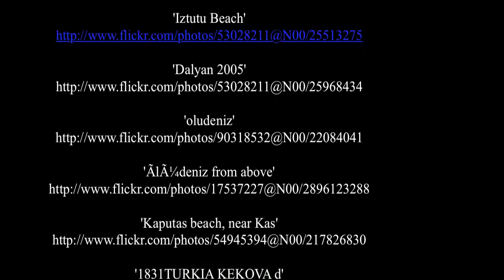Turkish Mediterranean Coast